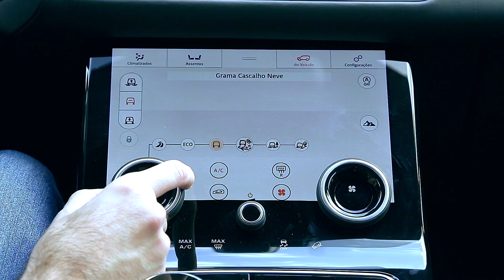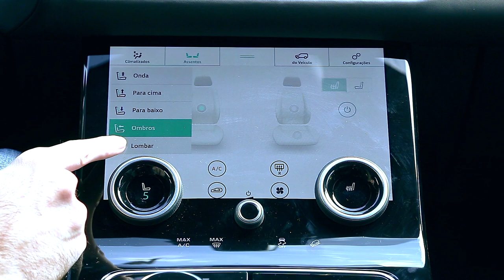Range Rover Velar: avaliamos a versão top de linha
O tempo no qual a Land Rover fazia carros caretas ficou para trás. Com o Velar, a tradicional marca deu um passo além e combinou um design arrebatador, tecnologia e conforto.

O AutoPapo avaliou a versão top de linha R-Dynamic HSE, equipada com um motor V6 supercharged de 380 cv de potência a 6.500 rpm e torque máximo de 45,9 kgfm entre 3.500 rpm e 5.000 rpm.